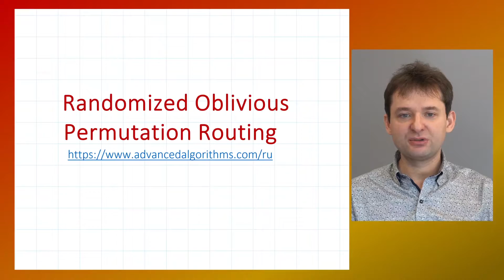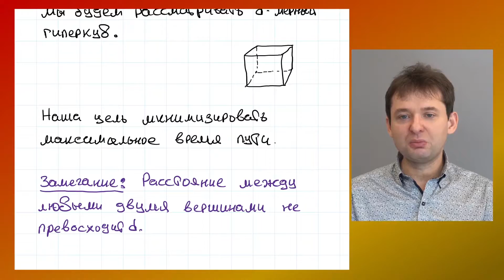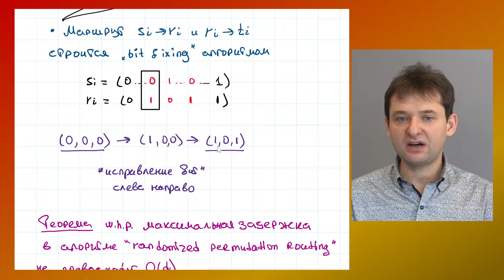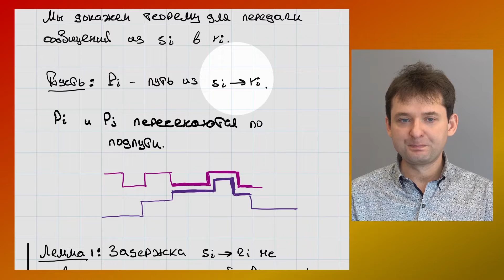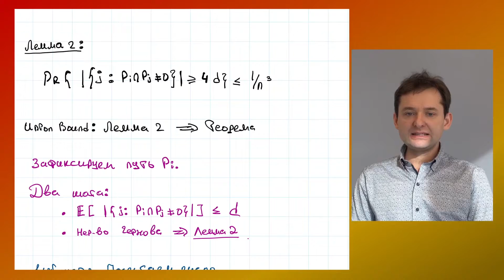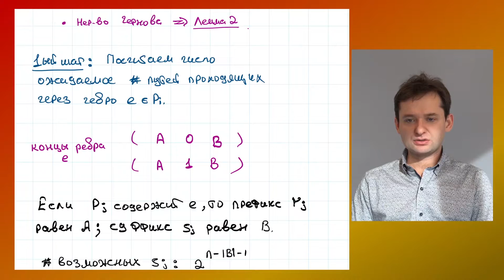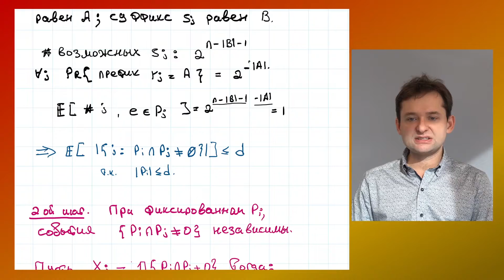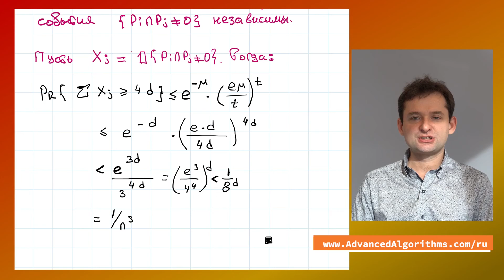Лекция 14: Случайная маршрутизация сообщений на гиперкубе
Мы рассмотрим алгоритм случайной маршрутизации сообщений в многомерном кубе.